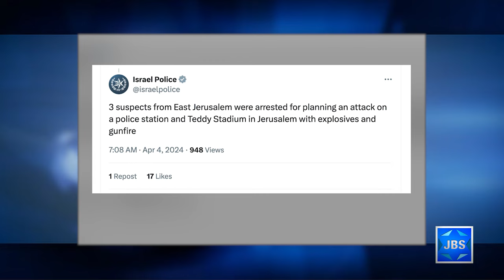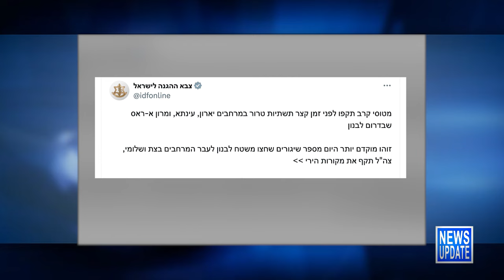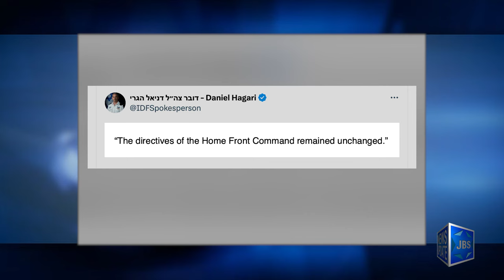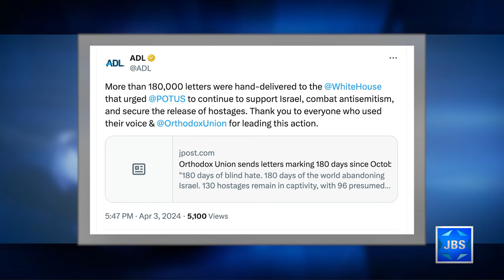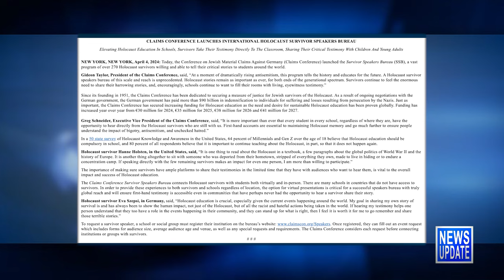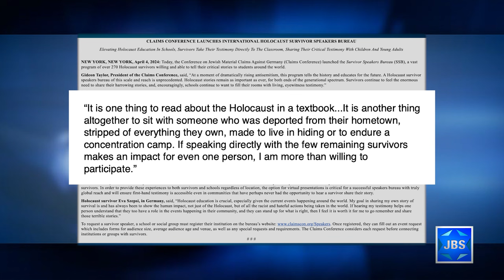JBS News Update - Israel At War - 4/4/24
Stories Include:

Israeli Terror Victim Dies of Injuries,
Terror Thwarted in Jerusalem,
IDF Ground Operation in Gaza,
No Change for Civilian Preparedness After Threats,
IDF Defends Northern Border,
180K Letters to Pres Mark 180 Days for Hostages,
Claims Conf Launches Survivors Speakers Bureau

Programming:

At 6:30pm Keren Dahan speaks about the many volunteers - Jewish and non Jewish coming to Israel to volunteer after October the 7th.
At 7pm the closing session of the ADL's Never is Now summit featuring remarks from Hilary Rodham Clinton and Merrick Garland among others.
At 9pm Ehud Diskin is on L'Chayim.
At 10pm Keren Dahan speaks about the many volunteers - Jewish and non Jewish coming to Israel to volunteer after October the 7th.
At 10:30 the JBS News Update.

JBS is a non-profit, educational Jewish television channel featuring:
*Children's programs
*Israeli Films